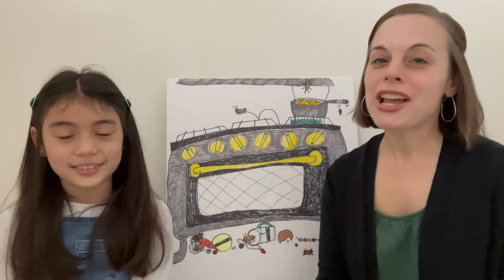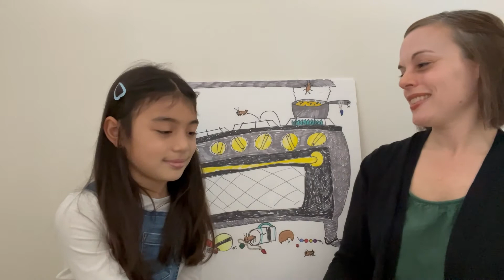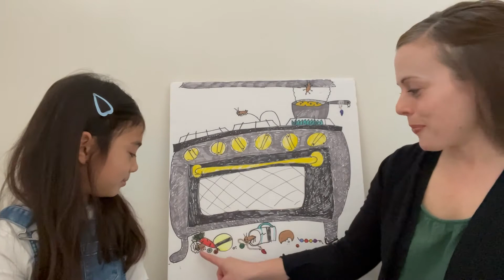Poem of the Day, April 8th "House Crickets" by Paul Fleischman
Library staff members read a poem every day during April to mark National Poetry Month.

April 8th Martha and Evie read "House Crickets" from the book Joyful Noise: Poems For Two Voices by Paul Fleischman, illustrated by Eric Beddows.